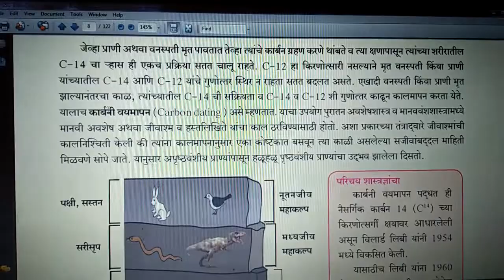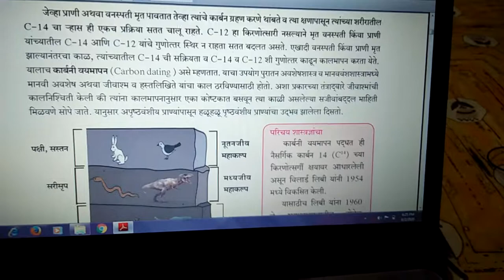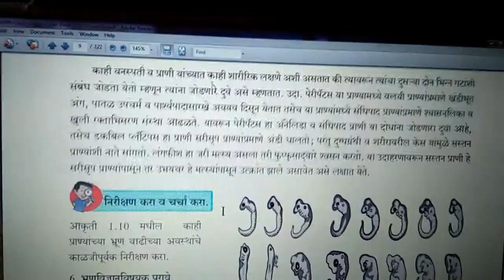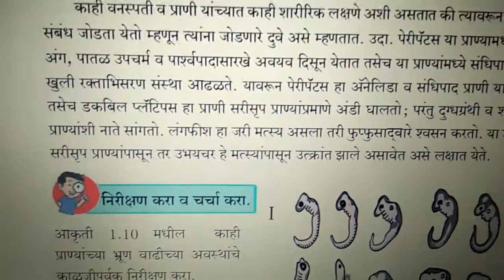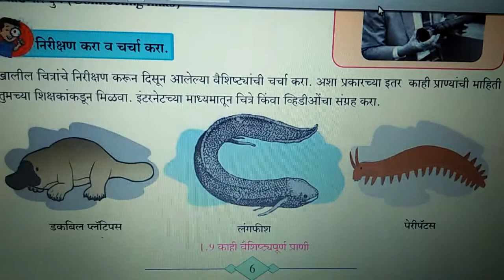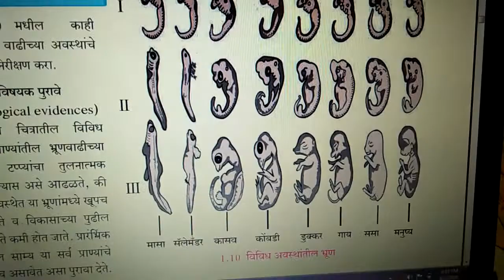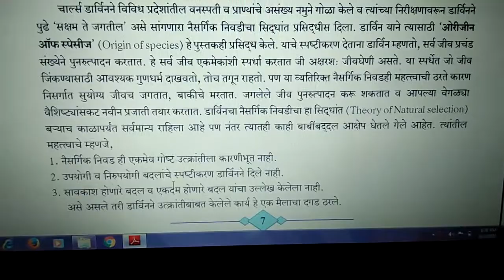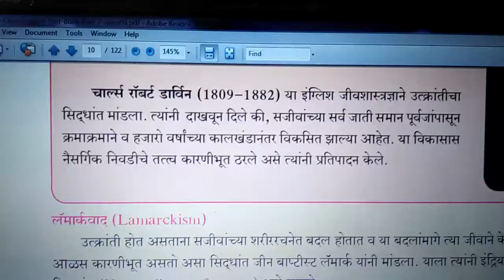Lesson 1 Evolution part 2